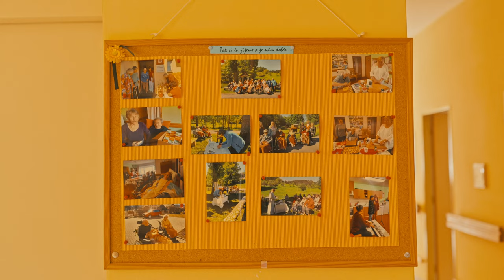Do poslední chaloupky - charitní péče o seniory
Přejeme si důstojné stáří pro všechny. Seniorům pomáháme a asistujeme 365 dní v roce v charitních domovech i jejich domácnostech –⁠ od městských bytů až do poslední chaloupky.

Naše asistenční služby pomáhají seniorům překonávat každodenní výzvy, charitní sestřičky a pečovatelky cestují za svými klienty domů i několikrát denně, aby mohl každý co nejdéle zůstat doma, kde je zvyklý a kde je mu dobře.

Pomáháme zlaskyklidem, už 100 let! ❤️